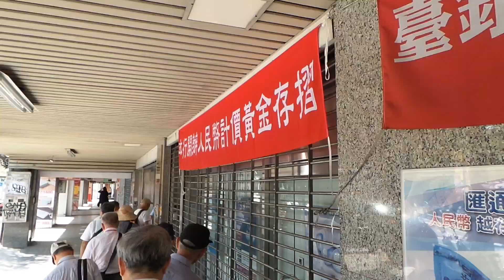2015.7.2 台灣銀行 公館分行 紀念抗戰勝利暨臺灣光復七十週年 新台幣硬幣組合 開賣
2015.7.2 台灣銀行 公館分行 紀念抗戰勝利暨臺灣光復七十週年 新台幣硬幣組合 開賣